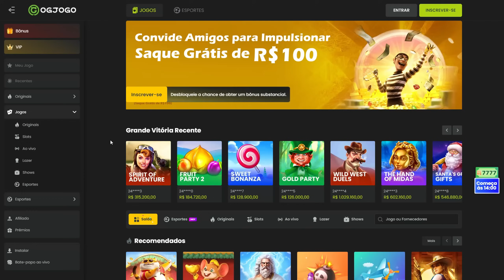Rust Admin - Raid Online Com Muito MLRS! Usaram até C4...